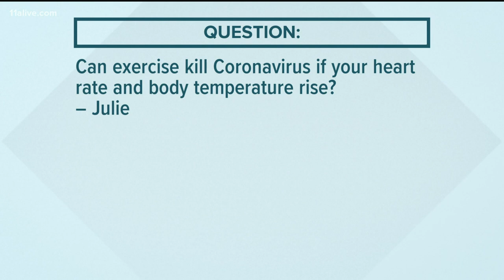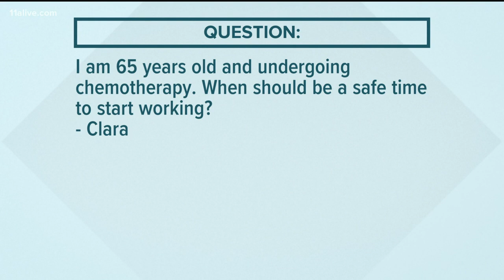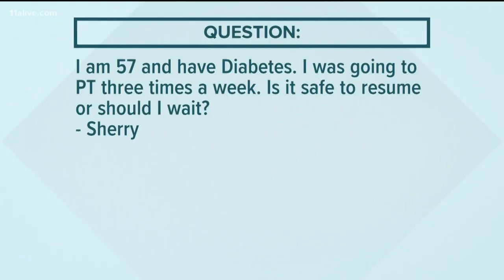A medical expert explains the difference between airborne and droplet spread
Dr. Reddy breaks down the confusion around airborne and droplets.